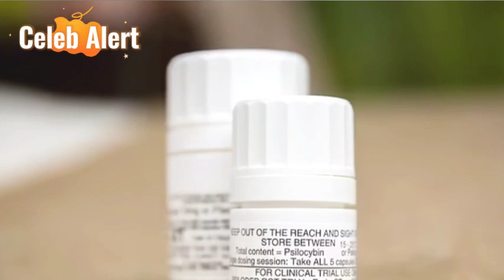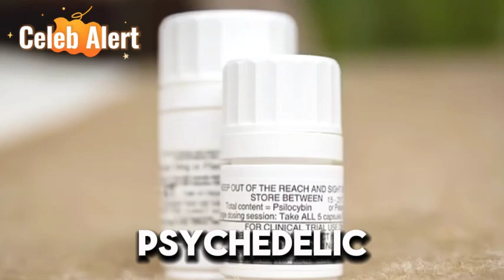Prince Harry's Magic Mushroom Therapy: A Closer Look at the 13% Psychological Distress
Today on Celeb Alert, we're diving into a major report shedding light on the darker side of trendy psychedelic mushroom therapy, endorsed by none other than Prince Harry himself. Join us as we unpack the concerning data surrounding this increasingly popular treatment and its potential risks, including significant psychological distress experienced by a notable percentage of users.